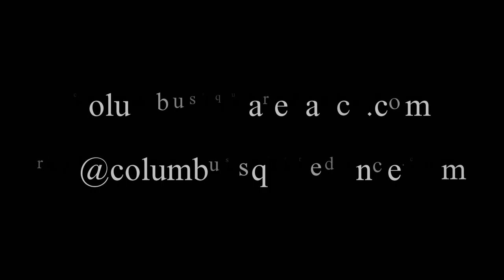Grove City Western Squares -- 12/29/2018 -- 08 -- Advanced Hash -- Mark Patterson / Wes Dyer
Mark Patterson -- Wes Dyer -- Tom Davis calling / Chuck Berry cueing